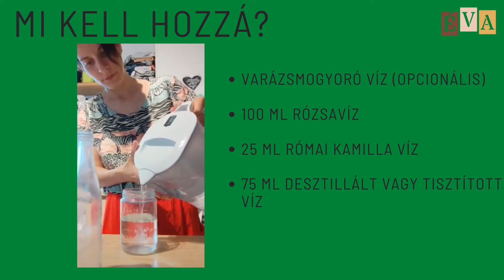Így készíthető testpermet házilag?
Szereted a vizet és a vízpartot, de nem lehetsz mindig vízközelben? Elhoztam neked a tökéletes imitációját a nyaralásnak. Készítsd el a videó alapján a testpermetet, amit bármikor magadra fújhatsz, ha szorongat a hőség!